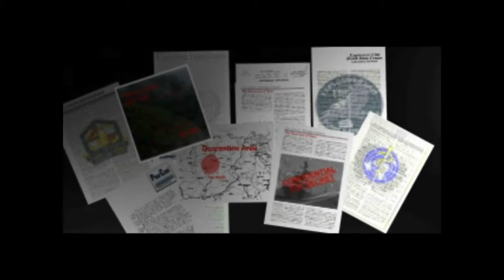Syphon Filter - Part 1: How Do You Play Syphon Filter? - Game For Brains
Christopher shows us all how to play Syphon Filter.